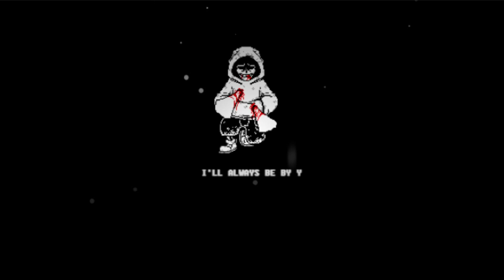Psychosis but better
I didn't add the button ui 'cause of my laziness sorry
Psychosis by Nickolas
DustTrust by Dillywolf
Background art by RedD7 (Inaccurate at the moment, but if you inform me, I will make corrections. I apologize.)